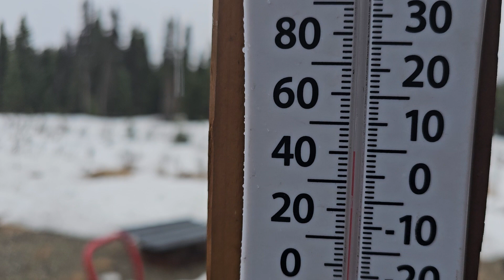It's snow time ❄️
It started pouring, now it's snowing 🌨

Letters, postcards and greeting cards
John in Alaska
HC 89 BOX 257
Willow, Alaska 99688